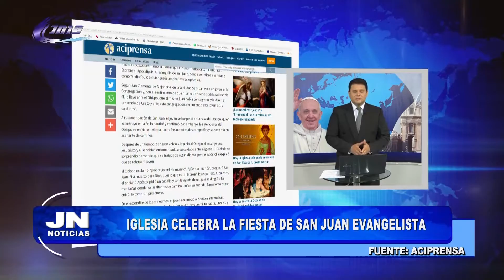JN NOTICIAS - 27 de diciembre de 2019